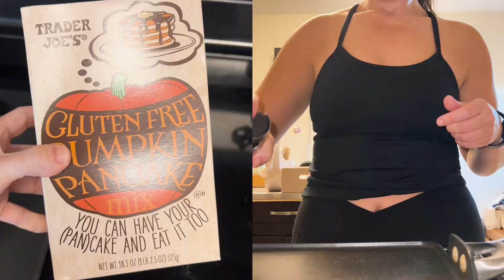VLOG: hotworx workout with jared, mall, dinner in st. pete, whiskey joes, and mini vlog clips